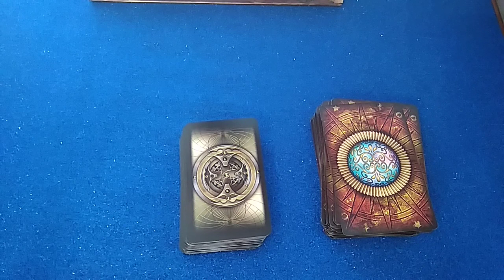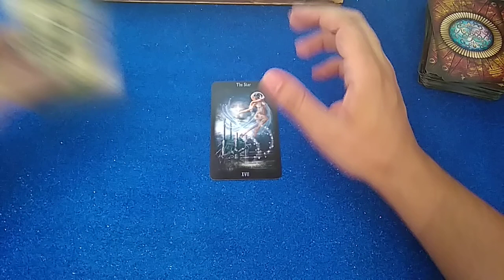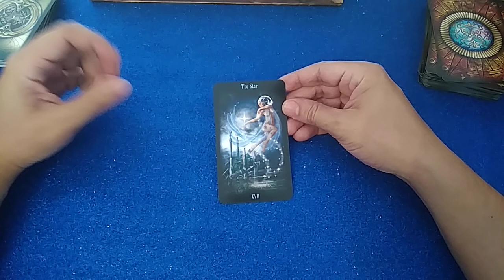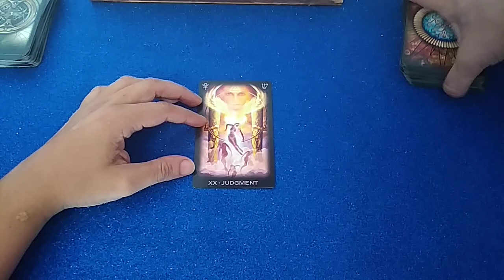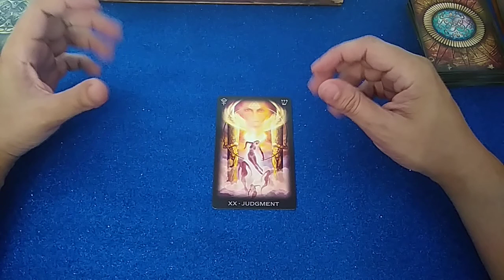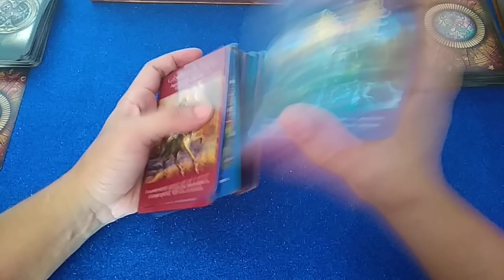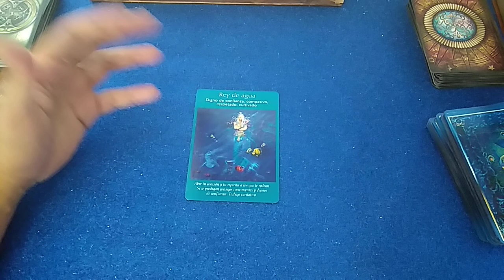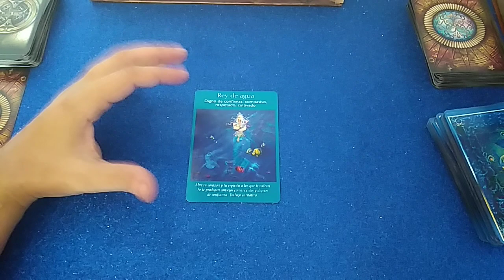CAPRICORNIO : HOROSCOPO SEMANAL 6 DE AGOSTO AL 12 DE AGOSTO : TAROT INTERACTIVO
Te invito a seguirme en instagram,seréis muy bien acogidos:
Gracias por seguir este tuy canal.